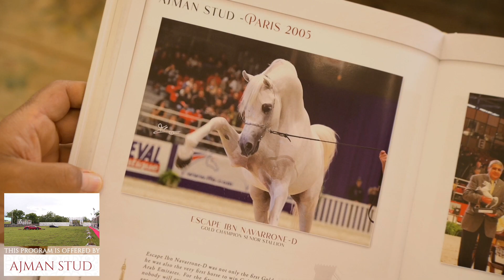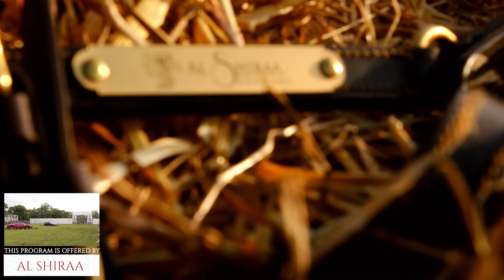Vesuvio Trophy 2023 International Class 2